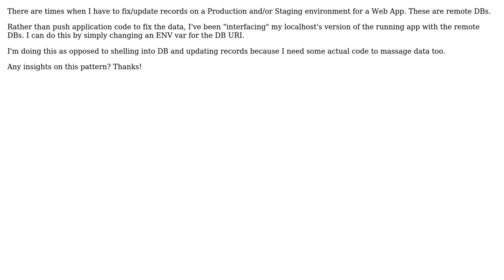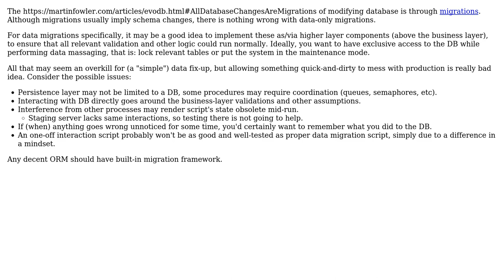Software Engineering: Interfacing with records on remote DB from localhost Application Logic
With thanks & praise to God, and with thanks to the many people who have made this project possible! | Content (except music & images) licensed under CC BY-SA | Music | Images & others | With thanks to user user2402616 user Shadows In Rain and the Stack Exchange Network Trademarks are property of their respective owners. You are responsible for your own actions.